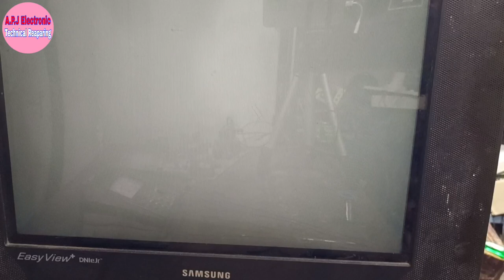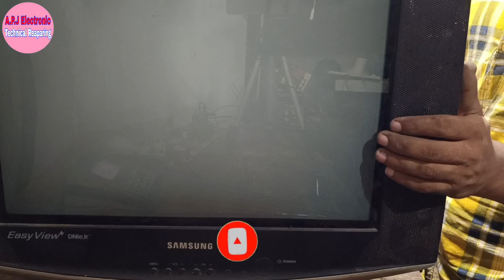Samsung ultra slim picture ok but no sound how to solve this problem